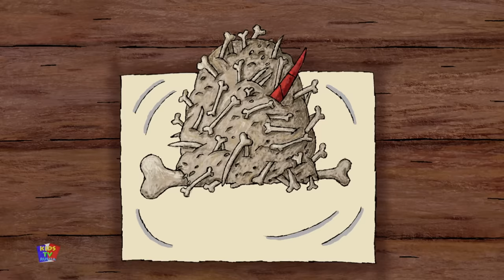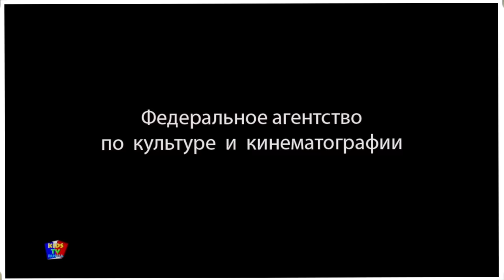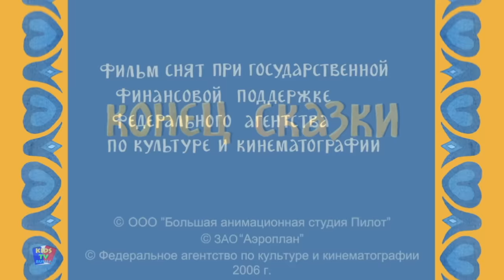Крошечка-Хаврошечка | Русская сказка | мультк для детей | Kroshechka Khavroshechka | Kids Tv Russia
Kids Tv Russia предлагает вам популярные и лучшие русские анимированные рассказы "Крошечка-Хаврошечка"